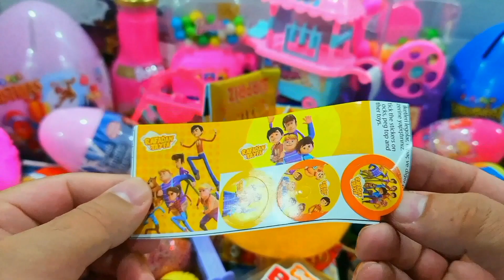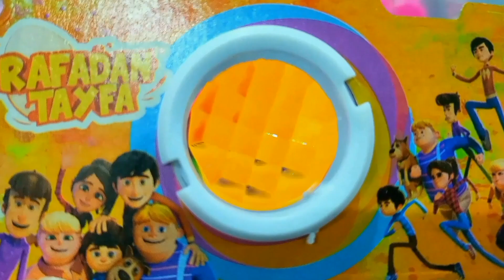ASMR RAINBOW DESSERTS 무지개 오 레오 마카롱 코하쿠토 OREO MACARON KOHAKUTO POP IT JELLY EATING SOUND MUKBANG 입술먹방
ASMR RAINBOW DESSERTS 무지개 오 레오 마카롱 코하쿠토 OREO MACARON KOHAKUTO POP IT JELLY EATING SOUNDS MUKBANG 입술먹방

How to make Rainbow Mahi Mahi Fish with Orbeez,Big Chupa Chups,Coca-Cola vs Mentos & Popular Soda